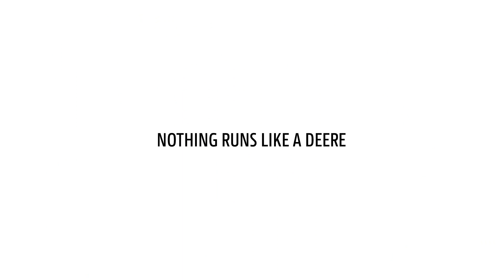Dni Otwarte serii 6R w Sycowie | Agro-Efekt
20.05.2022 👉 Agro-Efekt Syców Dni Otwarte serii 🚜 6R
Przeżyjmy to jeszcze raz 😎